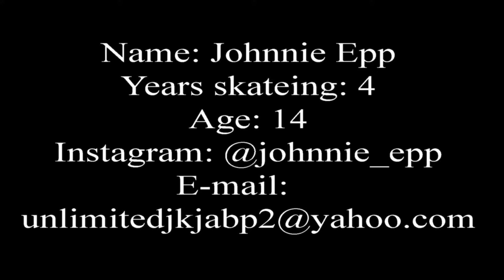Sponsor me - Johnnie Epp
Johnnie Epp
Age: 14
Or on instagram @johnnie_epp